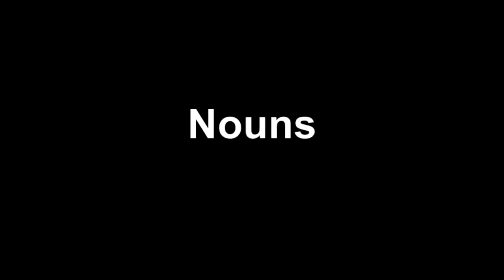FSL for Employers: Noun